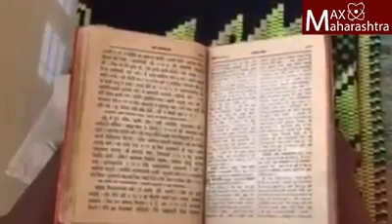उजळावया आलों वाटा,खरा खोटा निवाडा... Shrirang Gaikwad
असं सांगत संत तुकाराम महाराज यांनी आम्ही प्रबोधनाच्या वाटेवरचे वारकरी आहोत, असं सर्व समाजाला सांगितलं.
संत ज्ञानेश्वर महाराज, संत नामदेव महाराज आणि इतर संतांनीही लोकशिक्षण हेच आमचं जीवितकार्य असल्याचं सांगितलं.
महाराष्ट्रातील प्रबोधनाच्या सर्व चळवळींच्या पायवाटा संतांनीच घालून दिल्या.
आज आधुनिक काळातही अंधश्रद्धा जोपासल्या जात असताना वारीच्या वाटेवर चालणारे वारकरी
संतविचारांची उजळणी करत जगाला ज्ञानाचा प्रकाश दाखवत आहेत...

संकल्पना, संपादन : डॉ. श्रीरंग गायकवाड.